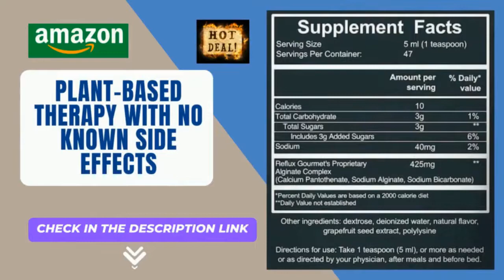Best Reflux Gourmet All Natural Heartburn Relief & Acid Reflux Therapy, Reflux Relief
Reflux Gourmet - All-Natural Heartburn Relief & Acid Reflux Therapy, Reflux Relief - Natural Supplement for GERD, LPR, Made from All-Natural Ingredients Considered Safe for Children and Pregnant Women
Works to safeguard the throat & esophagus by creating a protective barrier.
Plant-based therapy with NO known side effects. Made from all-natural ingredients considered safe for children and pregnant women.
Helps relieve hunger pangs associated with intermittent fasting.
The only alginate therapy made with 100% all-natural ingredients and paraben FREE! Made from start to finish in Northern California!
You will find the expiration date is stamped into the flat end of the tube where it is sealed